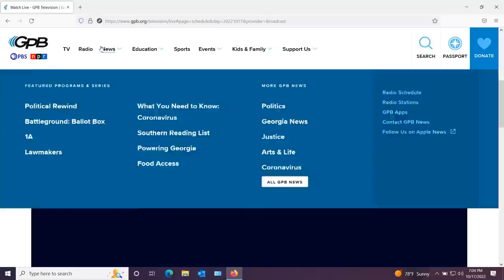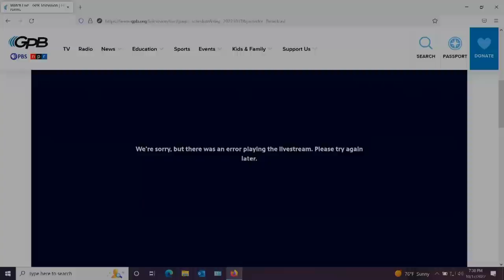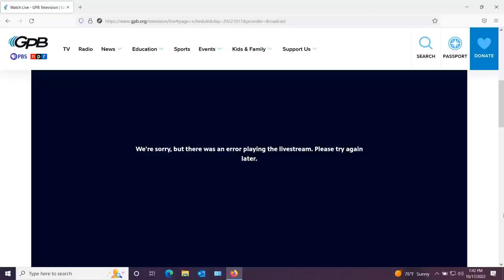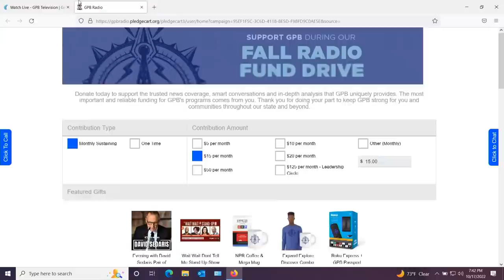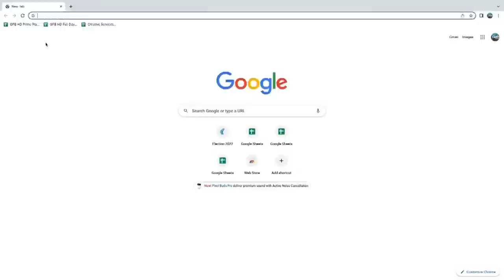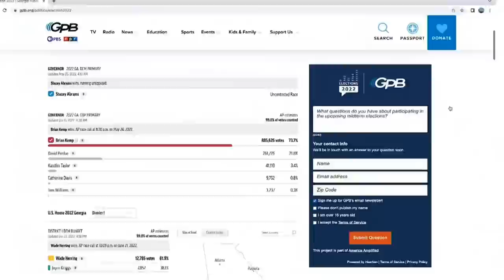Brian Kemp, Stacey Abrams square off in Georgia gubernatorial debate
Abrams, who has been trailing Kemp in polls as the two match up again following Abrams' narrow 2018 defeat, said she wants to use the debate to highlight her plans.

13WMAZ News is the #1 station for news and weather in the Central Georgia area, serving people in Dublin, Macon, Milledgeville and Warner Robins.